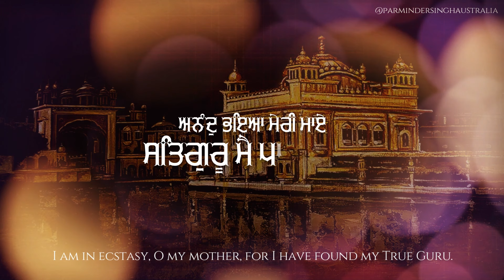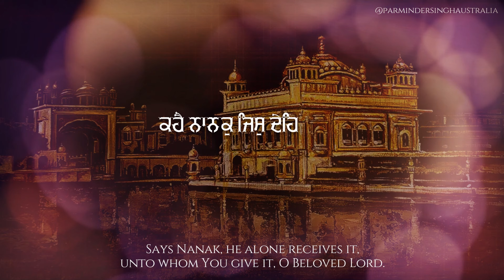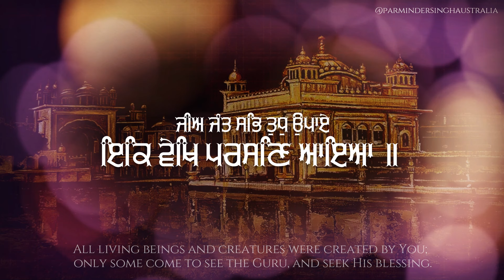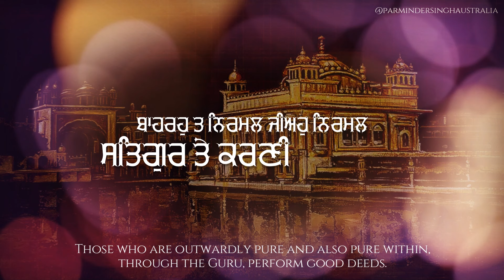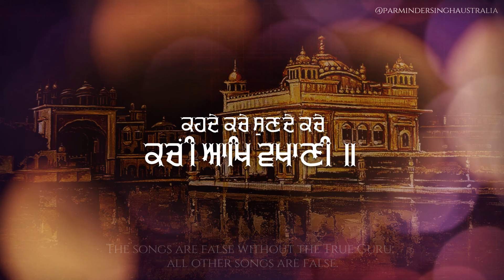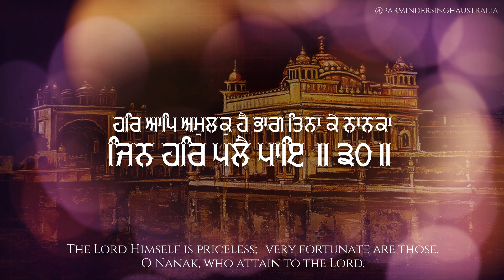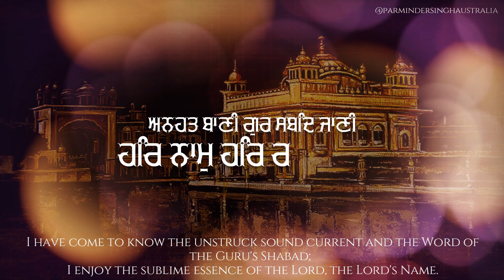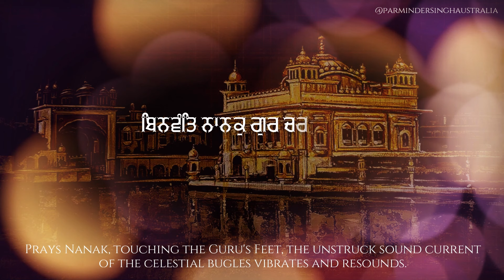Anand Sahib 40 Pauris Kirtan Video with Subtitles